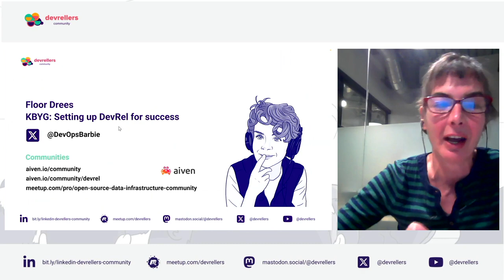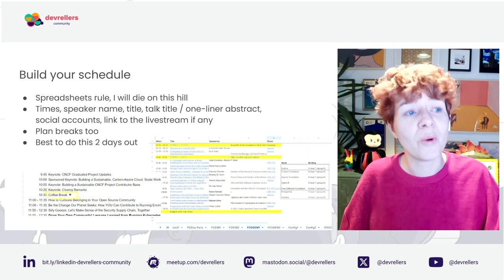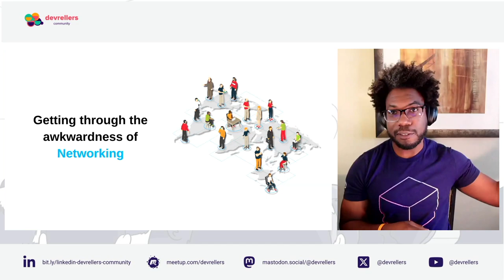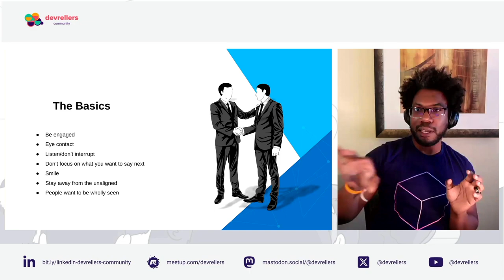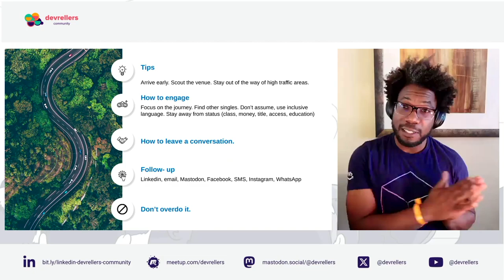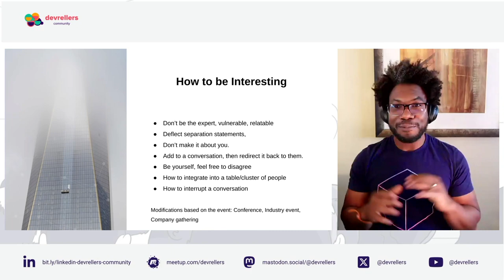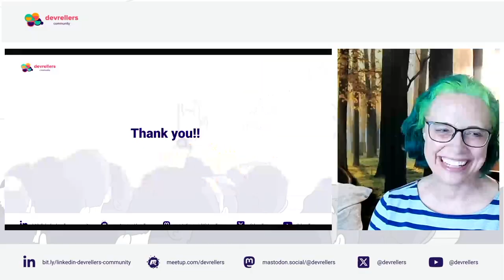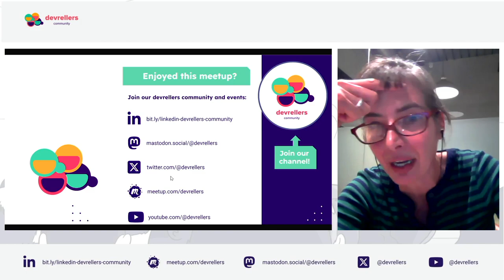How to initiate, plan for and initiate successful (developer) relations at events?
One of the reasons for joining in-person events is of course to meet people and build or nurture relations... Attending events offers a great opportunity to connect with potential collaborators, contributors to your open-source project, partners, clients, or like-minded developers with whom you can learn and share experience.

But how can you optimize your chances of forging meaningful connections and sparking engaging conversations with fellow event attendees?

Watch this recording of this  month's devrellers meetup when the fabulous Floor Drees and Wesley Faulkner explored this question and more with our wonderful devrellers community!

Floor shared ways to set yourself up for DevRel success with good preparation and Wesley explored how to get through the awkwardness of networking at events. Following their talks, Floor, Wesley and fellow devrellers participated in a live Q&A which is included in this recording.

Agenda:

Talk: KBYG: Setting up DevRel for success, by Floor Drees.
Talk: Getting through the awkwardness of networking, by Wesley Faulkner
Live Q&A: with Floor, Wesley and fellow devrellers

Talks:

Talk 1: KBYG: Setting up DevRel for success, by Floor Drees

Earlier this year I switched from the DevRel team at Aiven to the Community team. While my reporting line changed, and my responsibilities (or: OKRs) too, and my day-to-day somewhat, the way I approach event engagement hasn't.
In fact, the position I'm in now is great for influencing other people to be more intentional about their conference visits.
I would like to share with you the ways I (help colleagues) prepare for events - the know-before-you-go, schedule building, scheduling appointments - how to stick to the plan of attack, and how to complete the activity with a trip report and follow ups.
I'll share slides and templates so that you can try for yourself, but be aware that my level of planning is not for the faint of heart.

Talk 2: Getting through the awkwardness of networking, by Wesley Faulkner

There's a lot about modern networking that we all should un-learn. Showing off your knowledge and targeting the "important" connections is the wrong approach. If you genuinely want to be an effective networker, you have to shift away from looking at these interactions as transactional. That said, it's still hard to find people to talk to, and even harder to know how to start up a conversation. I'll give you tips that will help you work through those issues and ultimately make you more comfortable in new spaces with new people. You'll come away from this presentation with advice you can put to use immediately.